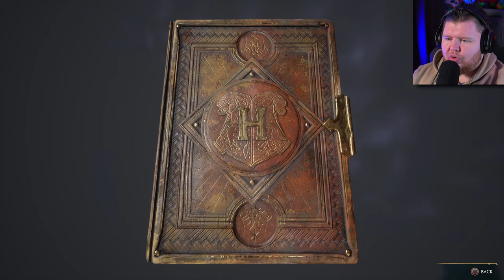Sneaking into the RESTRICTED SECTION!! - Hogwarts Legacy - Part 4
Hogwarts Legacy Gameplay Walkthrough Part 4 (Full Game) 4K RTX Ultra 60FPS. I'll review the game from Start to End, checking out all the spells and secrets that can be unfolded. Then, I'll go through side quests and Main quests to see what strangers we encounter.

Hogwarts Legacy is an action role-playing game in which players can attend classes at Hogwarts School of Witchcraft and Wizardry. Locations from the Wizarding World franchise, such as the Forbidden Forest, Diagon Alley, and Hogsmeade, will be explorable. Other areas unseen visually in other media include the Hufflepuff and Ravenclaw standard rooms. Progressing through the game will see the interior and exterior of the castle change visually to match the seasons.

Pc Specs:
➤ CPU: AMD Ryzen 9 7950X
➤ Cooler: Corsair Hydro series 150i Elite
➤ Motherboard: ASUS ROG Crosshair X670E Hero (AM5)
➤ RAM: Corsair dominator platinum RGB 64GB 5600MHz
➤ GPU: Asus Geforce RTX 4090 OC 24GB GDDR6
➤ SSD1: 500GB Samsung 980 Pro M.2 NVME
➤ SSD2: 1TB Samsung 980 Pro M.2 NVME
➤ First Storage Drive: 4TB SEAGATE IRONWOLF PRO 3.5", 7200 RPM 128MB CACHE
➤ PSU: Corsair 1000W RMX series ultra quiet
➤ Capture card: Elgato 4K 60 Pro capture card
➤Case: thermaltake level 20 HT